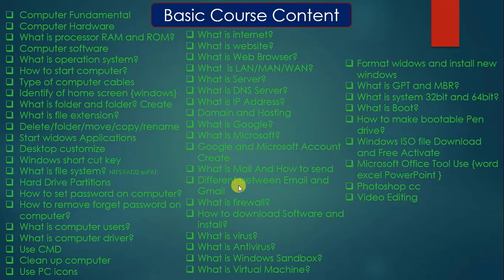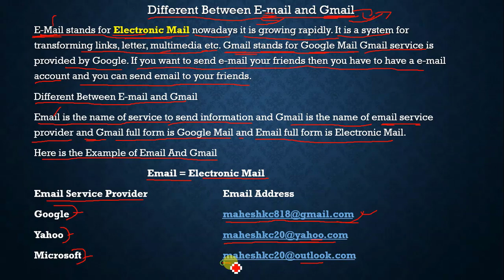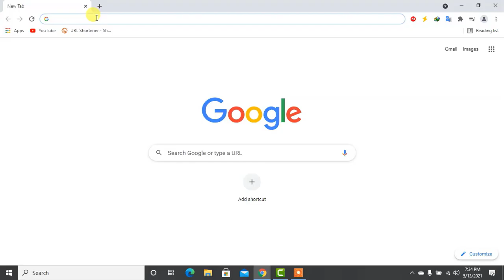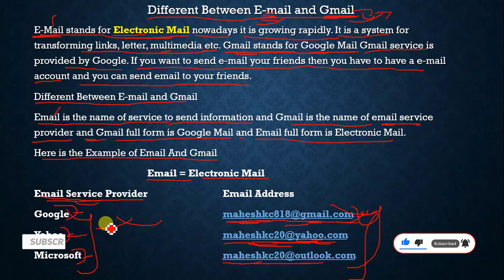what is different between email and gmail in Nepali | Basic Computer Course In Nepali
what is the different between email and gmail in Nepali | Basic Computer Course In Nepali | Technical Nepal

Hi friends in this video we will learn about gmail and email and its difference if you want to learn different between email and gmail please follow this video and Computer course please check Playlist Thank You________________

Friends My name is Mahesh Kc and you are watching Technical Nepal YouTube Channel Thank You____________________

what is gmail
Different between email and gmail